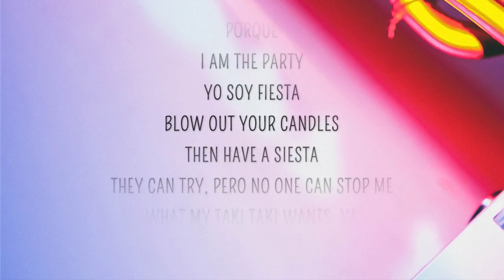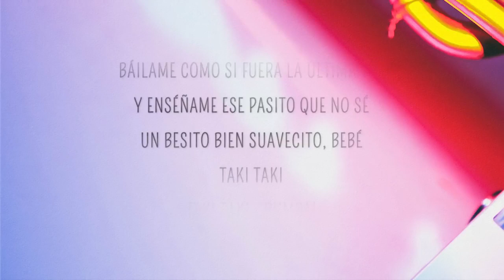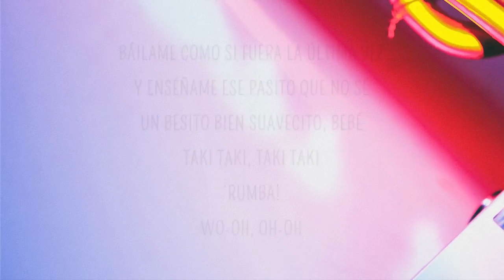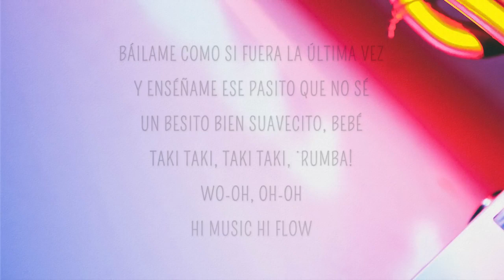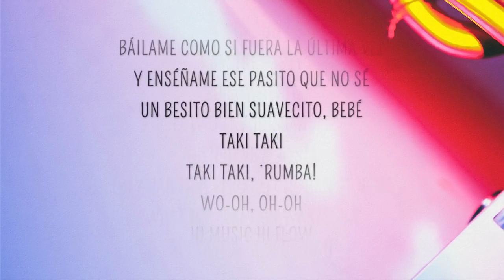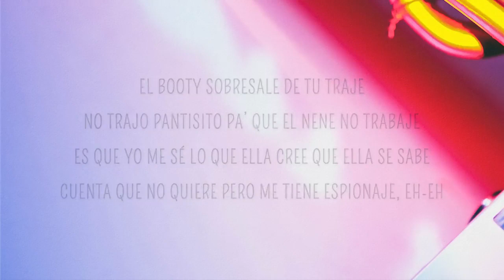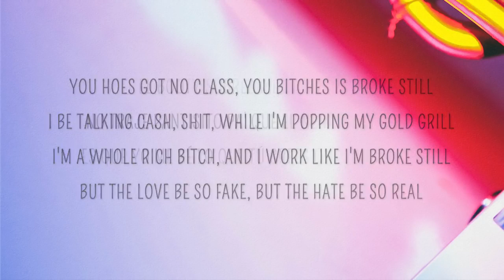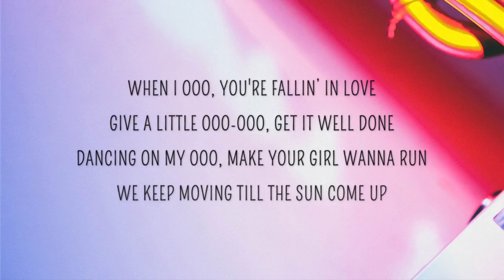[1 HOUR 🕐 ] DJ Snake - Taki Taki (Lyrics) ft Selena Gomez, Cardi B, Ozuna